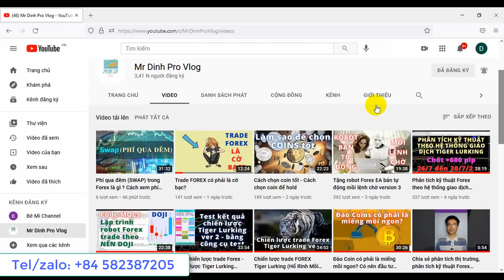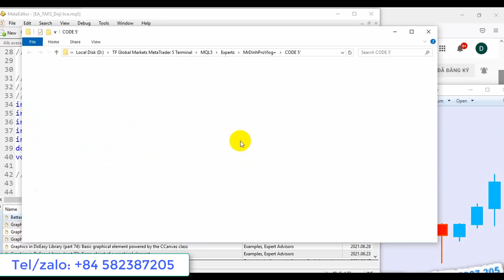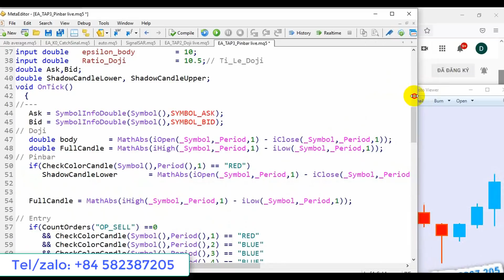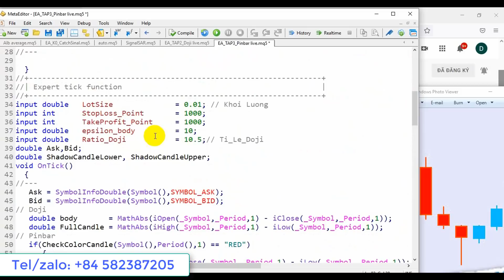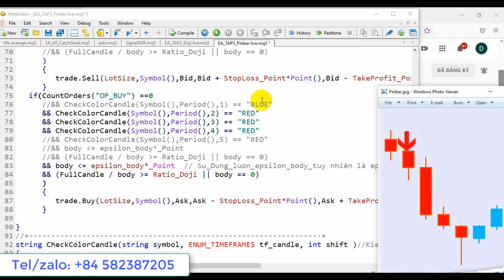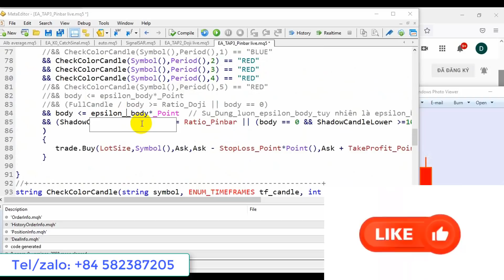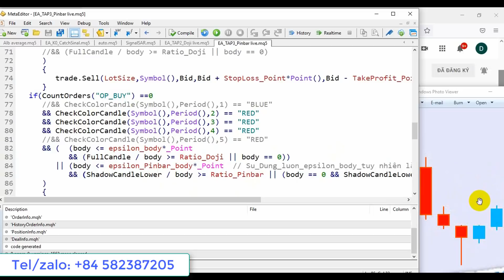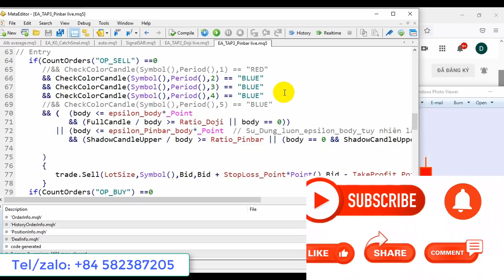Tập 3 Code MQL5 - Nến PINBAR là gì? Học lập trình robot EA Forex MT5 trade theo nến PINBAR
Đây là video hướng dẫn lập trình robot giao dịch theo nến Pinbar

Ctk: LUONG CONG DINH
Ngân hàng: Techcombank
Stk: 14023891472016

Xem video chi tiết để có thể hiểu được và làm theo:
Telegramchanel: bilionusdchannel
LỢI ÍCH
1. KHÓA:  HEDGE- SỬA SAI.
2. KHÓA:  CHƠI LỚN, THẮNG LỚN VỚI THỊ TRƯỜNG, CHẤP NHẬN RỦI RO.
3. KHÓA:  HỌC KẾT HỢP CÁC CHỈ BÁO + PRICE ACTION (TREND DÀI)
4. KHÓA:  HỌC ĐÁNH THEO TIN TỨC  + PRICE ACTION
5. KHÓA:   HỌC SCALPING, INTRADAY. (TREND NGẮN)